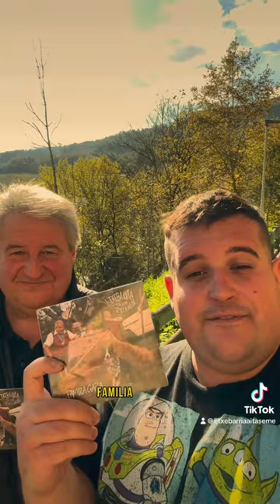familiagara trikitixa euskalherria euskadi musika bizkaia pandero araba gipuzkoa euskara